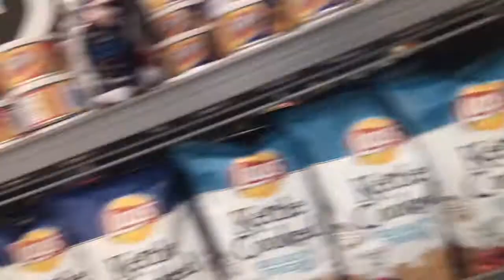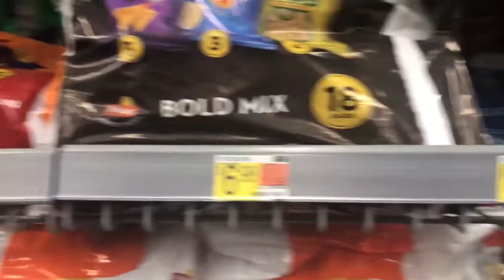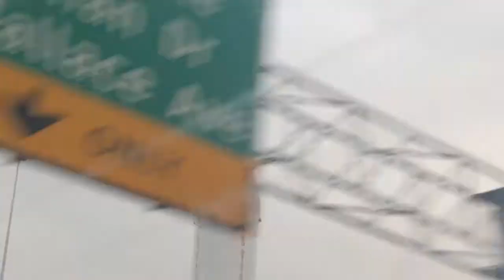College Vlog 1! | Freshman Year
Hey guys! In this video you get to see a glimpse of my daily college life. This is usually what we do on a typical Tuesday and Wednesday with some variation. I love my roommates so so much. We've only known each other for a few months but there is already so much chemistry between the 4 of us! You all will be seeing more of my college life and my roommates' shenanigans. Lmk what I need to work on or what I did great on. Thanks!